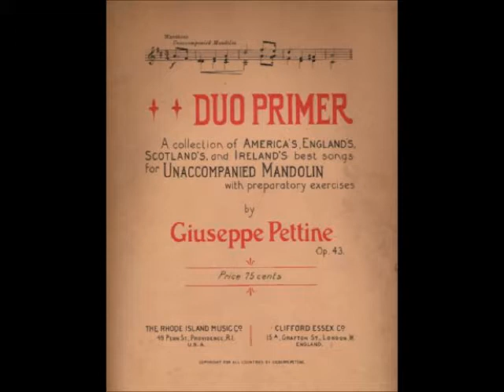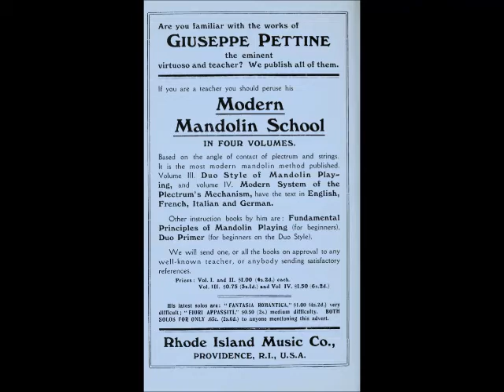"Double-Dotting" (G. Pettine, arr. Mair), tremolo etude for two mandolins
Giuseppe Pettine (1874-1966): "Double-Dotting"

This is an etude for two mandolins to practice complex rhythms and expressive tremolo.  Written by the Italian-American mandolin virtuoso Giuseppe Pettine, I have learned the piece from Marilynn Mair's "The Complete Mandolinist".

My recording is on two vintage Italian bowlback mandolins.

1915 Luigi Embergher mandolin
1890s Umberto Ceccherini mandolin